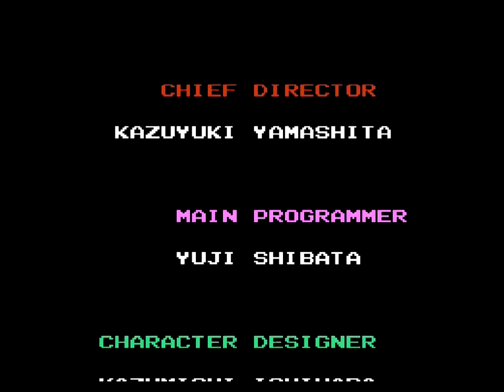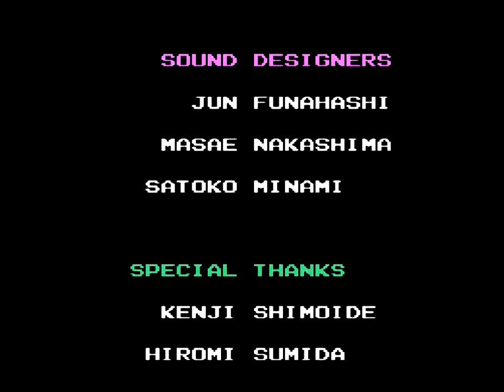Tiny Toon Adventures - All Bosses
All Bosses in Tiny Toon Adventures for NES (720p & 60fps). Please activate the full description for timestamps of each boss battle. Join us as we conquer the challenges and relive the classic moments of this beloved game. Let the nostalgic journey continue!

00:00​ Elmyra Duff
00:22​ Dr. Gene Splicer
01:00 Elmyra Duff
02:14 Captain Hook
03:14​ Elmyra Duff
03:55​ The Wolverine
05:19 Elmyra Duff
06:04 Gruesome Gorilla
06:54​ Duck Vader (Secret Boss)
08:22​ Final Boss (Montana Max)
09:52​ Ending & Credits

All Boss Battles of Tiny Toon Adventures for NES in 720p and 60fps. ► Enjoy the Nostalgia with No Commentary Gameplay by Retroadventure (2021) ◄ Relive the epic confrontations and iconic moments in this classic game.